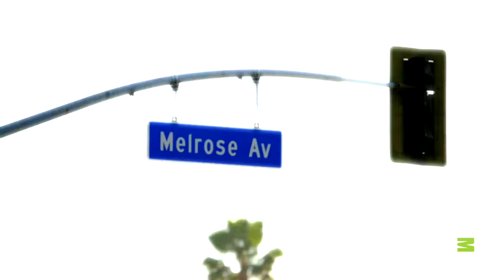This Cat is a Real B*ll Buster | My Cat From Hell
Without his owner close by, this cat is nothing but negative.